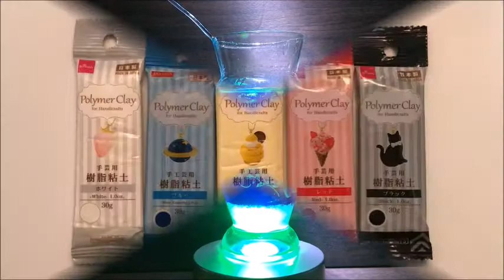【UVレジン】クール・ドルフィン Cool Dolphin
冷たくて涼しげな氷とイルカの世界を作ってみました
ジャンルにとらわれず色々な作品にチャレンジ＆｢手作り情報｣発信して行きたいと思います！
高評価👍＆登録よろしくお願いします（^^）